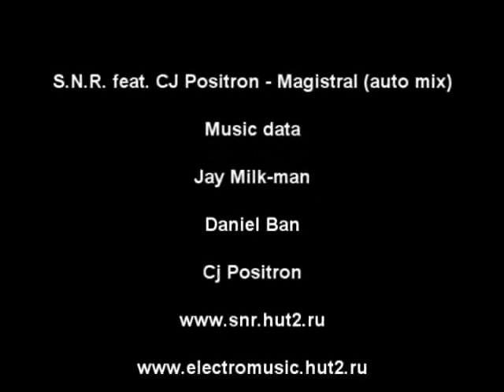Sound Noise Record - Magistral